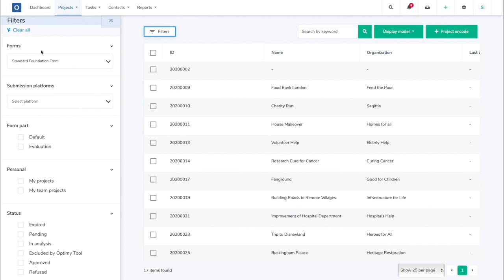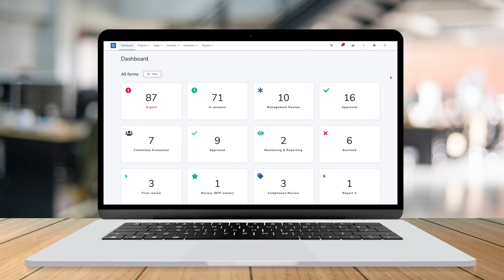Capital Power - Kundenerfolg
Capital Power verfügt derzeit über neun verschiedene automatisierte Workflows, die komplexe Projekte in ein einfaches Projektmanagement verwandelt haben - alles dank Optimy.